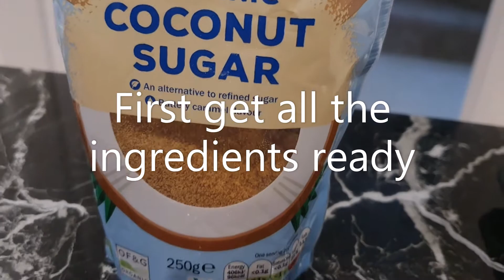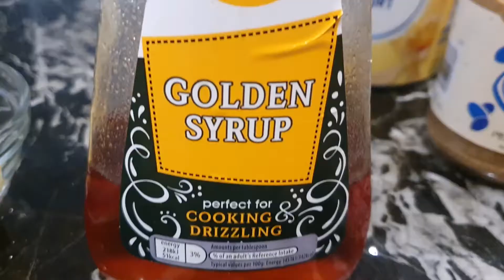FLAPJACKS with PEANUT BUTTER AND YOGURT | YOU SURE WOULD LOVE THESE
Would you call these Flapjacks? we thought probably not. It's a lot more than a Flapjack but surely inspired by it.

Ingredients:
120g Oatmeal
100g Organic Coconut Sugar
100g Butter
3 tablespoons Golden Syrup
3 tablespoons Vanilla Yogurt
2 tablespoons Crunchy Peanut Butter
1/4 Salt

NO, we are not professional chefs, and no, we do not earn a living by cooking

Just like so many people out there, we love to cook, we cook on a daily basis. We discovered YouTube video creation recently and it has been absolute fun keeping records of dinner menus.

We appreciate your support and please share any menu tips or ideas you have, it's an inspiration for us to hear from people who actually are good at this.

Just maybe you are interested to know that aside from cooking, we also enjoy doing many more.
Please see our other channels below.